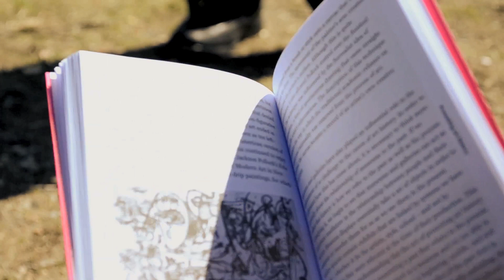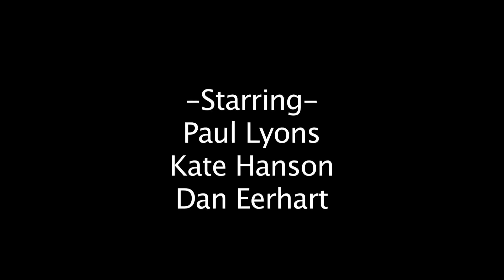Multiple Choice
Multiple Choice is a short film created by Caleb Ungewitter, Joshua Swick, and Sofia Haroon. As a culmination of VM-120, this film exhibits the capabilities of the students.

The film is meant to give off a warm, summer feeling. This was done through color correction. Audio was designed and took place of any recorded audio because the field audio was very rough and included direction given to the actors. The film was sent to be scored by Drew Krasner, who created a score to accommodate the different emotions in the film.

As the film progresses, the main character undergoes several daydreams in which he approaches a lovely woman he sees sitting in the park. As he goes through these daydreams, the outcome becomes more and more outrageous.

Many shots were taken with a telephoto lens in order to create a shallow depth of field, which forced the viewer to focus on a specific plane. The use of rack-focus was creatively used in order to reveal what the main character was looking at in the distance.

Actors in this film were Paul Lyons, Kate Hanson, and Dan Eerhart. The film scoring was done by Drew Krasner of Berkley College of Music.